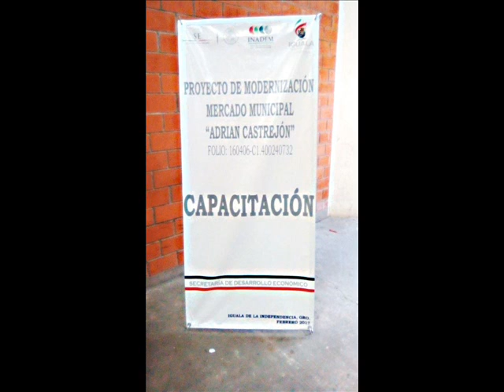Capacitan a comerciantes del Mercado Municipal